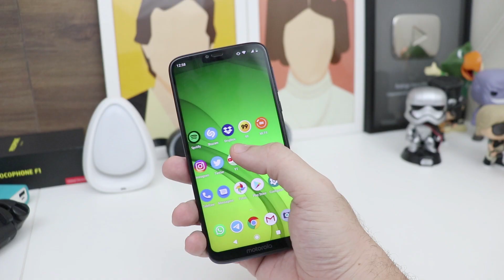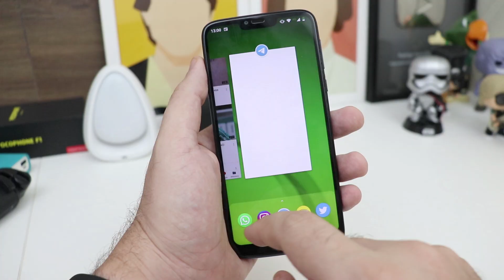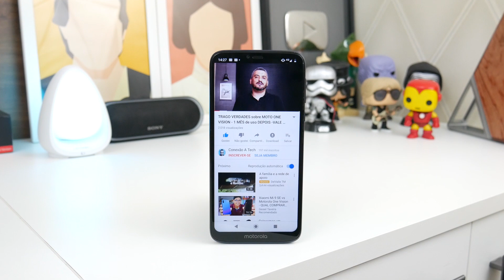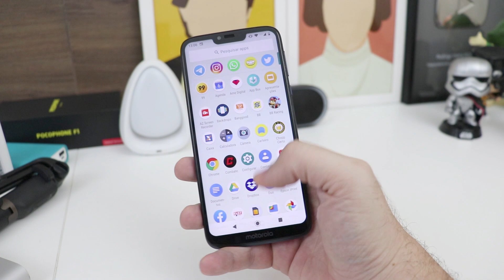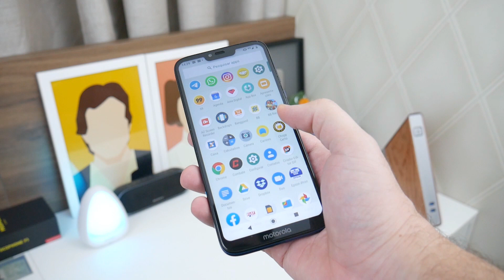Moto G7 Power: Dá pra apostar nele? Eu usei e conto (Análise / Review)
Onde comprar o G7 Power

Testei o Moto G7 Power, smartphone intermediário da Motorola que foca em longa autonomia de bateria. Dá pra apostar nele? A bateria é boa mesmo?